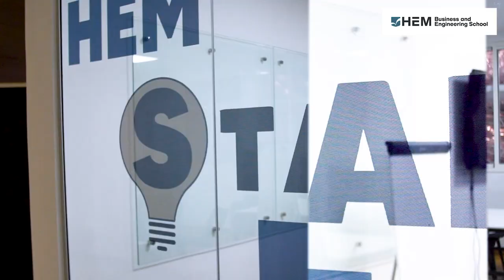Master Finance d'entreprise - HEM Business & Engineering School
Tu veux te spécialiser en Finance ? Rejoins le Master Finance d'entreprise de HEM. Un programme de haut niveau sur 2 ans, à temps plein, en double diplômation avec l’iaelyon, et classé N°1 au Maroc et en Afrique dans le classement international Eduniversal.
HEM, La valeur sûre.
HEM, membre du réseau international Canadien LCI Education.